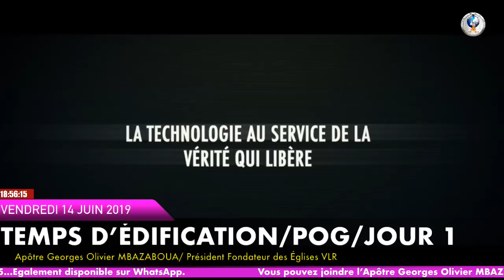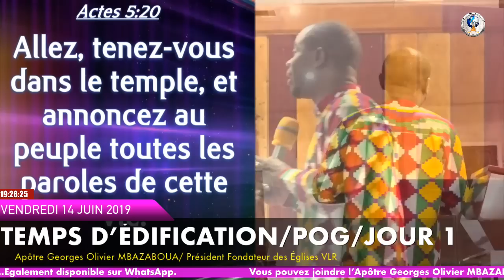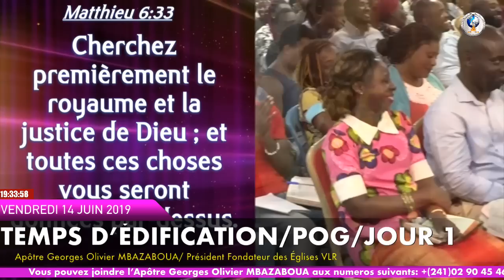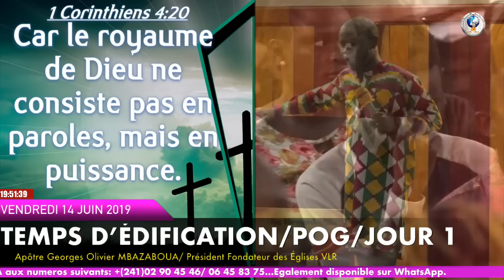RAMENER LA PUISSANCE DANS L'ÉGLISE:"LA CROIX"-Apôtre Georges Olivier MBAZABOUA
Ce vendredi 14 juin 2019 a marqué le retour, auprès des populations de la ville de Port-Gentil, de l’Apôtre Georges Olivier MBAZABOUA, président fondateur des églises du Ministère de la Vérité pour une Liberté Réelle, pour trois soirées uniques de d’édification et de restauration.

A l’occasion de cette première soirée,
L’Apôtre Georges Olivier MBAZABOUA a initialement expliqué à l’assemblée le fait que l’on puisse avoir passé du temps dans l’église à assister à de multiples séminaires sans avoir réellement progressé, ajoutant qu’on peut fuir mentalement une chose que l’on ne souhaite pas affronter. On utilise des habitudes religieuses pour essayer de fuir la réalité qu’on vit.
Il est presque rare que l’on nous prêche une parole que nous n’avons jamais entendu.
Les personnes qui peuvent entendre ce qu’elles n’ont jamais entendu auparavant sont celles qui viennent pour la première fois dans l’église.
Ce qu’il manque donc ce n’est pas d’entendre une nouvelle parole mais c’est plutôt de voir la Parole qu’on a déjà entendu se manifester dans notre vie.
L’objectif est alors de rendre vivant ce qu’on a entendu depuis des années.
Faisant référence aux Écritures dans le Livre de Matthieu au chapitre 6 verset 33, il a expliqué que la longévité, la prospérité et beaucoup d’autres choses n’apparaissent dans la vie de quelqu’un que lorsque les intérêts de Dieu sont recherchés PREMIÈREMENT.
Lorsque Dieu n’est pas recherché premièrement, on peut être chrétien mais vivre dans la difficulté et les mêmes problèmes que les païens.
Si les intérêts de Dieu et Sa justice ne sont pas recherchés par le chrétien, il se débrouille.
Plusieurs personnes ont longtemps marché avec Jésus (Luc chapitre 14 verset 25) mais n’ont jamais été considéré comme ses disciplines (Luc chapitre 14 verset 26)
On peut marcher avec Jésus Christ sans comprendre clairement ce qu’Il demande.
On peut être chrétien sans faire ce que dit clairement la Bible.
Comme un enfant qui désobéit à la maison, le chrétien peut avoir sa bible, son l’église sans faire clairement ce qui est écrit.
Dieu nous veut pour lui seul, Il veut être l’Alpha et l’Omega.
Tant que Dieu n’occupe pas la première place dans la vie du chrétien, ce dernier est toujours son fils mais il se débrouille.
Pour accéder à la vie de Dieu il faut entendre un genre de parole (Actes chapitre 5 verset 20).
Ensuite, L’Apôtre Georges Olivier MBAZABOUA a décliné la pensée conductrice de ces trois jours d’édification intitulée « RAMENER LA PUISSANCE DANS L’ÉGLISE » comme il est mentionné dans le Livre de 1 Corinthiens au chapitre 4 verset 20.
Il a précisé qu’il y a beaucoup de choses dans l’église mais une chose qui a visiblement disparu de la vie des chrétiens: la puissance.
Le Royaume de Dieu n’a aucun rapport avec de belles paroles.
De même, Jésus n’es pas venu jouer car satan ne joue pas. Jésus n’est pas venu apporter une religion mais une puissance au-dessus de celle du diable.
Il est impératif que la puissance revienne dans l’Église.
Le message par lequel nos vies, nos projets sont crucifiés, est le message qui ramène la puissance conformément à ce que disent les Écritures dans le Livre de 1 Corinthiens chapitre 1 au verset 18.
La puissance a quitté l’Église parce qu’on excuse ce que Jésus n’excuse pas.
Seule la prédication de La Croix ramène la puissance dans l’Église.
Lorsque qu’on nous parle de ce que Jésus veut réaliser dans notre vie on ne nous demande pas d’accepter ou de comprendre, cela nous est imposé.
La prédication de La Croix ne recherche pas l’adhésion.
C’est la prédication de La Croix qui a changé le concubinage en mariage, qui a changé des prostituées comme Marie de Magdala en prédicatrices de l’Évangile.
Ramener la puissance dans l’Église c’est ramener La Croix dans l’Église.
La Croix est ce par quoi Jésus Christ est devenu le Seigneur des seigneurs.
Lorsqu’on refuse La Croix, la Bible n’est plus la Bible dans notre vie. La prédication de La Croix n’est pas rationnelle c’est la raison pour laquelle il est normal que notre entourage n’y comprenne rien car le message de La Croix est une folie, incompréhensible à l’intelligence humaine.
En ce privant de La Croix nous nous privons des miracles.
C’est un tort de ne pas la rechercher.
Nous devons accepter ce que Dieu veut faire de notre vie.
Nos problèmes sont très souvent liés à notre incapacité à saisir le message de La Croix.

Le décor est planté avec ce message de puissance!
Rendez-vous pour la journée suivante qui nous laisse entrevoir une exhortation si forte qu’il ne serait pas judicieux d’être déconnecté.